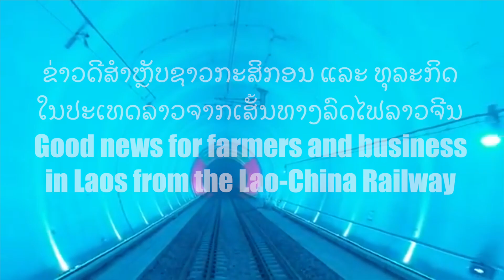Laos will Export 500.000 Cattle to China by Lao China Railwayຈີນໃຫ້ໂກ້ຕ້າລາວງົວ 500.000,ໂຕສົ່ງອອກຈີນ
Good news Lao farmers & business from new Railway ຂ່າວດີຂອງຊາວກະສິກອນ& ທຸລະກິດໃນລາວຈາກເສັ້ນທາງລົດໄຟ